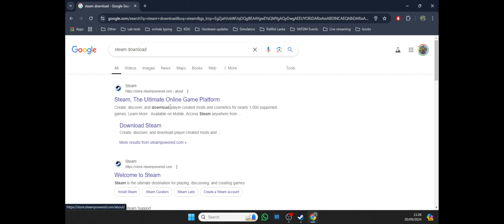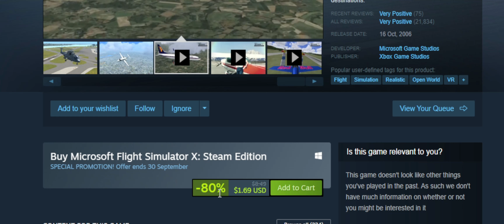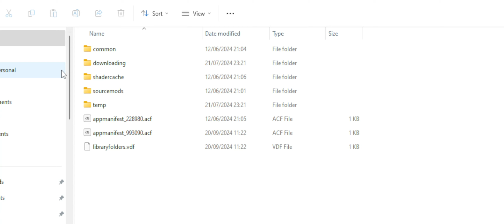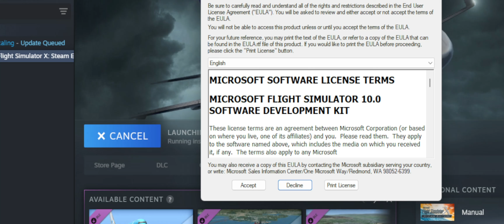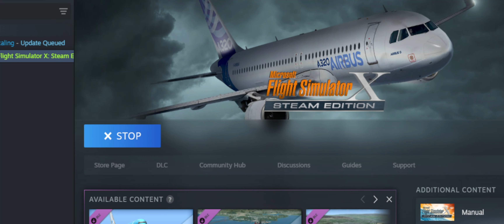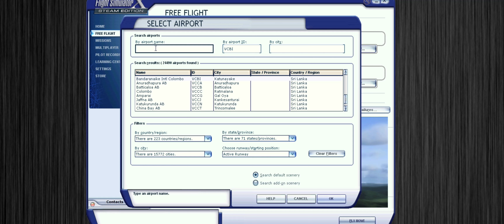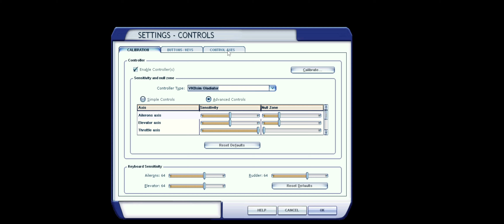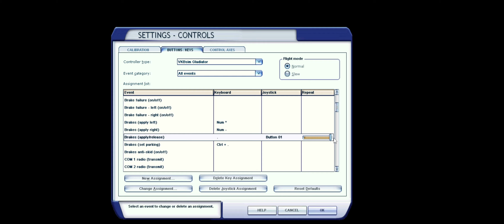Microsoft Flight Simulator X Steam Edition එක download කරගෙන Play කරන්නේ කොහොමද ,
මේ වීඩියෝ  එකෙන් ඕගො ල්ලන්ට අරන් එන්නේ Microsoft Flight Simulator X Steam Edition එක download කරගෙන කො හො මද?, සරලව ගුවන් යා නයක් ගුවන් ගත කර ගෙන Land කරන්නේ කියලා . තව අවශ්‍ය අදහස් තියෙනවා නං පහළ කමෙන්ට්  Section එකේ දා න්න අමතක කරන්ඩ එපා. ඒ වගේම මේ වීඩියෝ එක Like කරන්න ශෙයා  කරන්න අමතක කරන්ඩ එපා

If you're interested to learn about Fun Facts about Microsoft Flight Simulator 2020 subject , you must visit: ?

This video is about "Fun Facts about Microsoft Flight Simulator 2020" subject valuable information but we also try to cover the   subjects:
-fun things to do in microsoft flight simulator 2020
-microsoft flight simulator beginner tips
-what can we get from microsoft flight simulator

 Occasionally a video clip is easier to see than reading an article about Fun Facts about Microsoft Flight Simulator 2020
 take 3 minutes to take a look at our vid and learn why we are the finest choice regarding fun things to do in microsoft flight simulator 2020...

YouTube vids are offered in lots of resolutions. Nevertheless, some internet browsers don't support more recent video formats and resolutions or quality options. This implies these web browsers might only have one or two video formats to pick from. We advise updating your web browser or running system for the very best watching experience.
Why do not you include this vid to a playlist so you can see it later on.
Here are a few methods to find the playlist page:

 In the Library, click the playlist to get to the playlist page.

Follow our videos concerning Fun Facts about Microsoft Flight Simulator 2020 and other similar subjects on